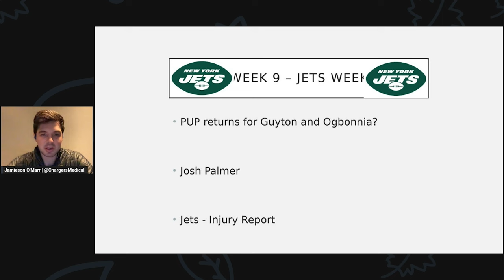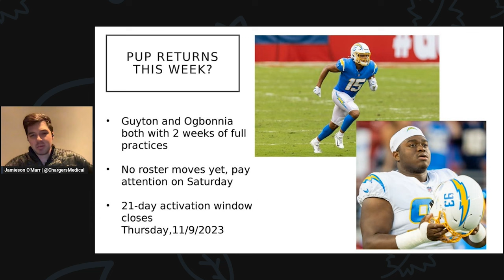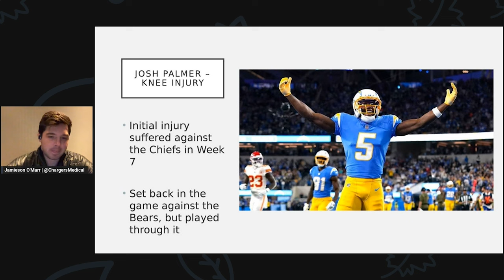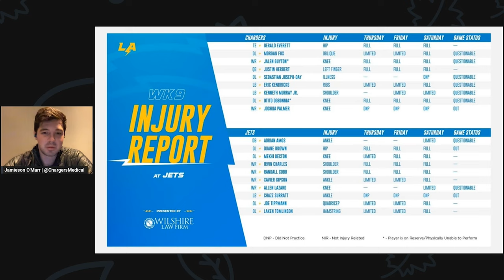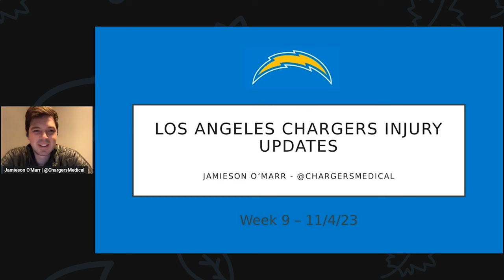Josh Palmer OUT, Jalen Guyton IN? I Chargers Injury Roundup Week 9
Jamieson O'Marr continues his coverage of the Los Angeles Chargers and will do so all season long! Today, he covers the potential returns of Jalen Guyton and Otito Ogbonnia off the PUP list and the injury to WR2 Josh Palmer.

Catch us every Wednesday @ 10 AM PST on the @chargers YouTube channel!

Make sure to join up as channel members at: @guiltyascharged7752

and use the code GUILTY for a first deposit match up to $100 today!

Podcast: @GACPodcast17
Steven: @StevenIHaglund
Tyler: @tylerjschoon